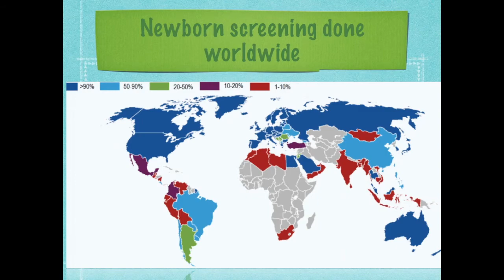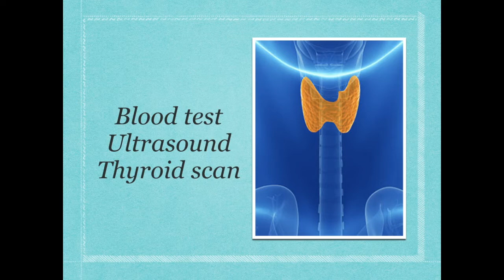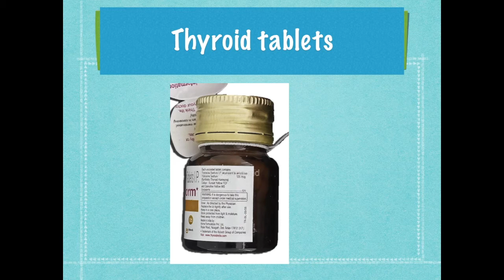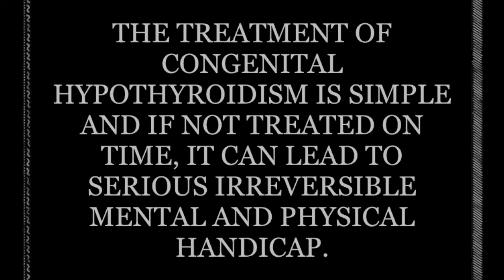Why Every newborn must be tested for congenital hypothyroidism ? The Story of Khushi Verma.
1 in 3000 children in India suffer from Congenital hypothyroidism, a serious form of Thyroid disease which can potentially effect the brain development of the child.

It is recommended that all newborn babies born in India, should be tested for congenital hypothyroidism.

The treatment of Congenital hypothyroidism is simple and if not treated on time, it can lead to serious irreversible mental and physical handicap.

Please see this video for more information.

Voice Credit: Dr. Rishma Lakhani

Written by: Dr. Om J Lakhani